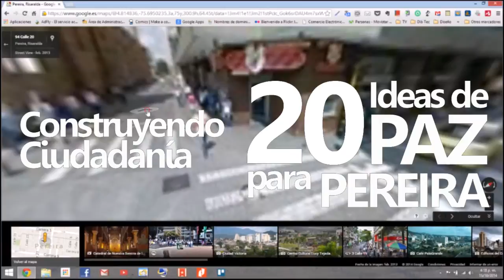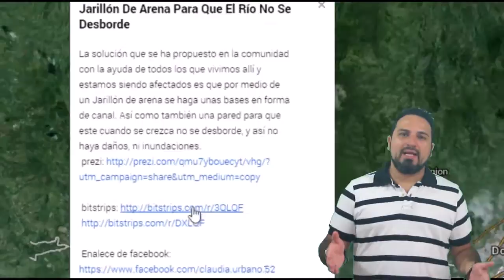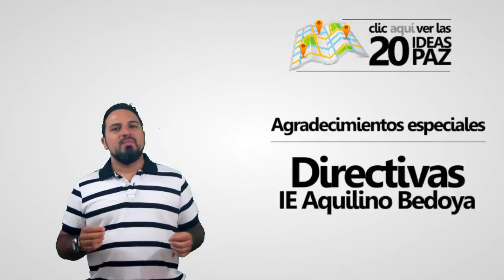Construyendo Ciudadanía - 20 Ideas de Paz para Pereira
Una práctica docente que usa la aplicación web de georeferenciación google maps, para construir ciudadanía en los jóvenes de Básica Secundaria de la Institución Educativa Aquilino Bedoya de la Ciudad de Pereira